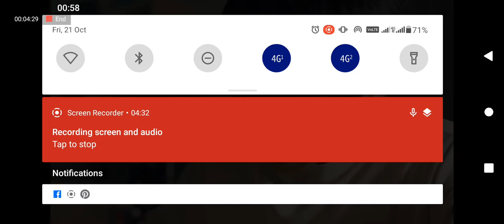Love in the air Ep 10 Eng sub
@Kessy Studio BoyLove